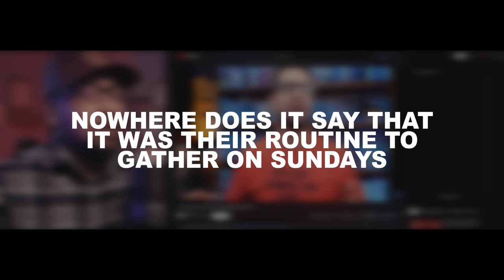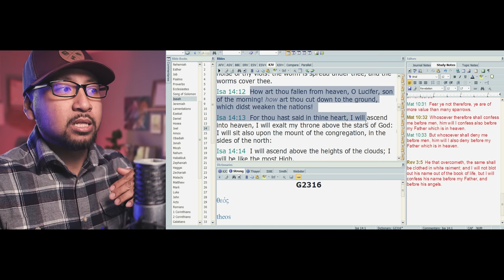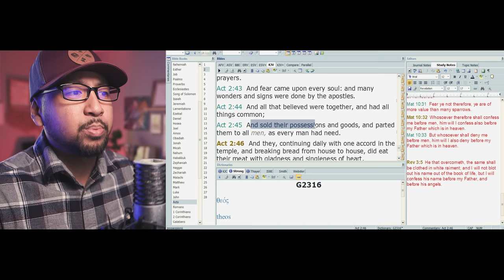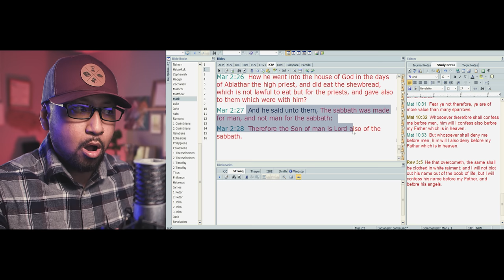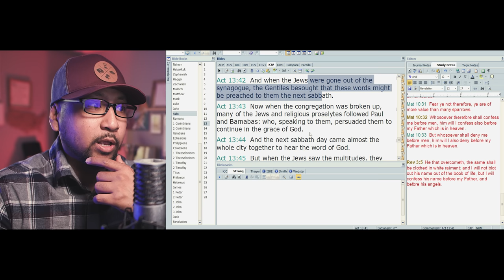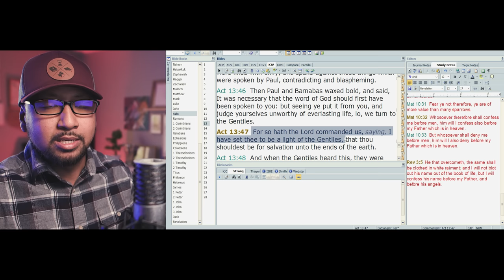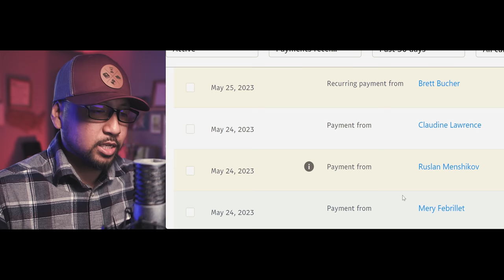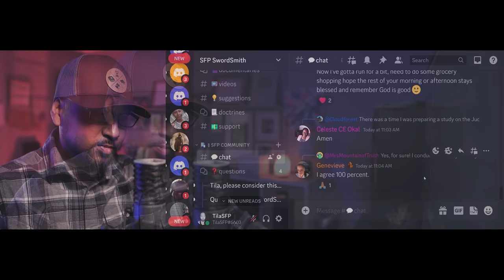Mike Winger is WRONG About The Sabbath... 😐😑😞 Unfortunately... | SFP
📬 MAIL:
Jan Capa